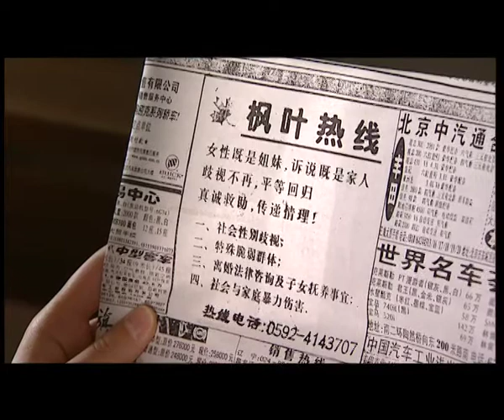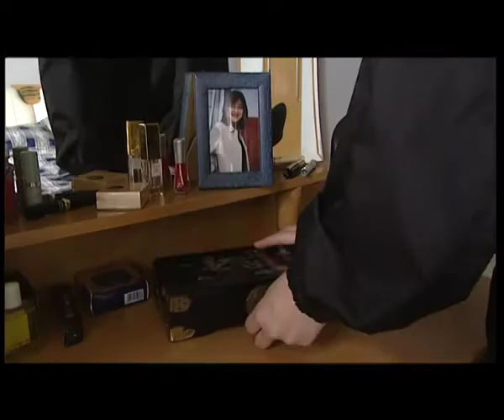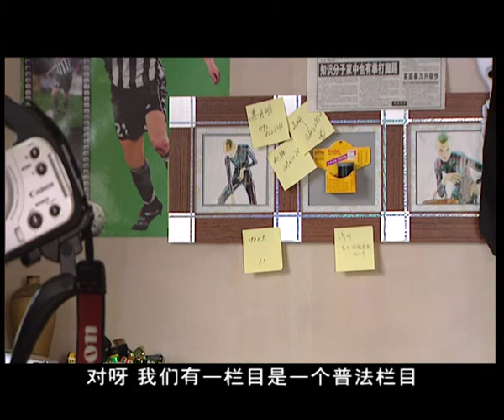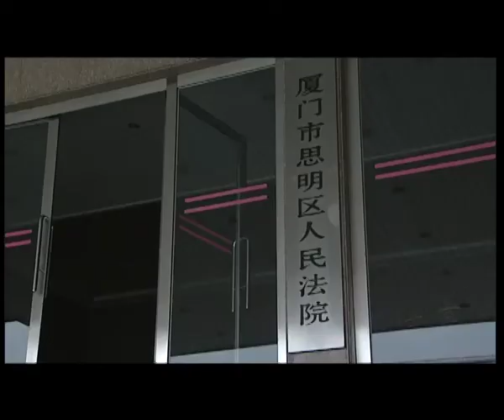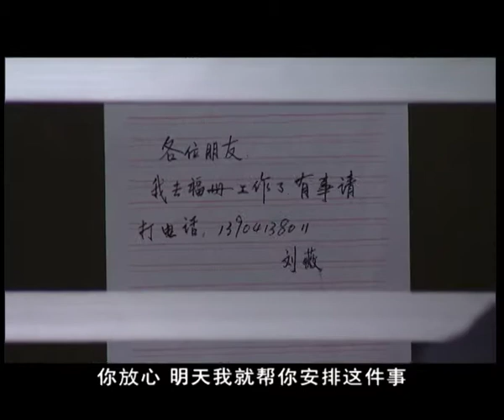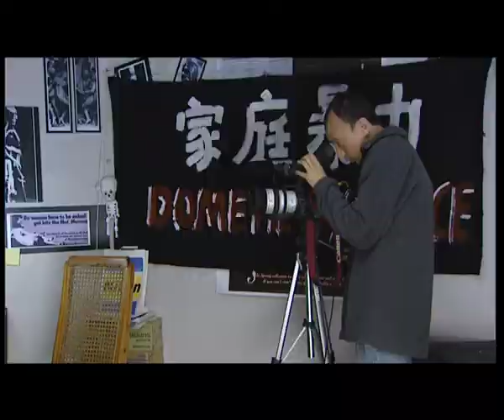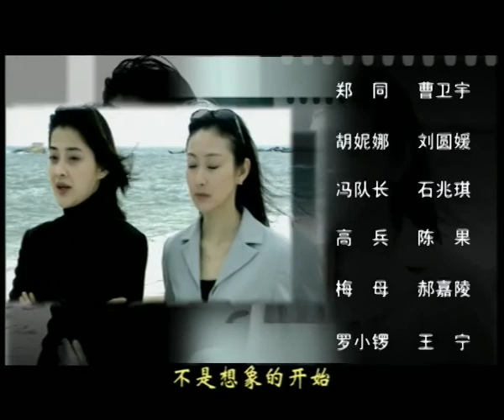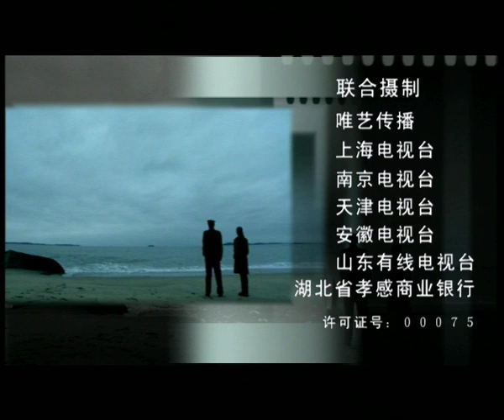【不要和陌生人说话】EP10冯远征/梅婷/王学兵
list=PL7Hz9GT50Q3wWOX2FcXBbtfZrvL9WrAcB
【剧情简介】医院外科专家安嘉和（冯远征饰）是众人眼中一等一的好男人，他的事业一帆风顺，然而他却是一个具有家庭暴力倾向的丈夫。梅湘南（梅婷饰）是他的第二任妻子，由于她有一段不堪回首的往事难以启齿，不料丈夫却最终起了疑心。家庭暴力的阴影开始在二人之间滋长。恰巧一次家庭暴力行为被对面楼的邻居叶斗拍了下来，为了不影响自己的前途，安嘉和向叶斗取回底片时，失手将其杀死。自此，安嘉和走上了不归路，不仅家庭暴力在迅速升级，为人也渐渐变得心狠手辣。
        梅湘南屡次想逃出安嘉和的魔爪，却令她在噩梦中越陷越深。安嘉和的弟弟安嘉睦（王学兵饰）是一名人民警察，在与大哥和嫂子的相处中渐渐察觉出这个家庭不为人知的一面。而记者郑同（曹卫宇饰）也奋力相助湘南，在交往中，他亦渐渐喜欢上了这个坚强的女子。